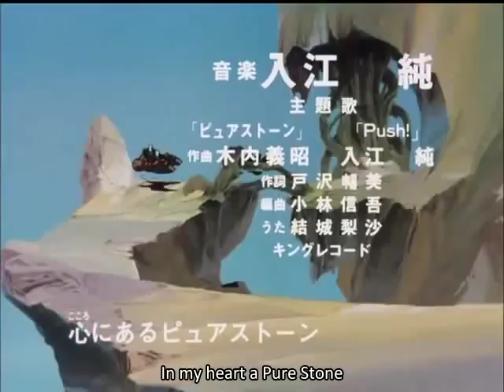Akai Kodan Zillion OP [English subtitles]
"Red Laser ZILLION" OP, English subtitles. Translated by Crush-Zombie, timing by Shidoni. Re-uploaded with hardsubs.

SONG INFORMATION:

Title: Pure Stone (ピュアストーン)
Artist: Risa Yuuki (結城梨沙)
Year: 1987